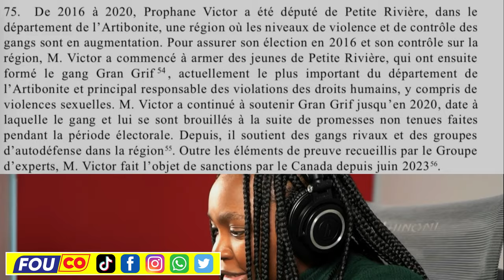Rasanble Vinn tande yon nouvèl…Kay koule twonpe solèy men li pa twonpe lapli /Fouco